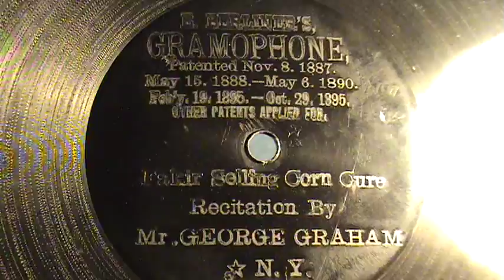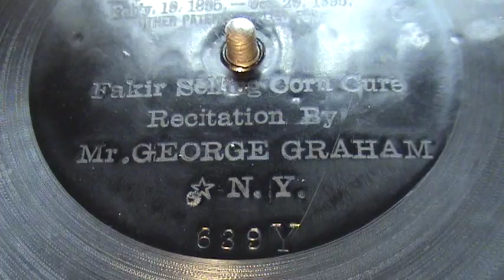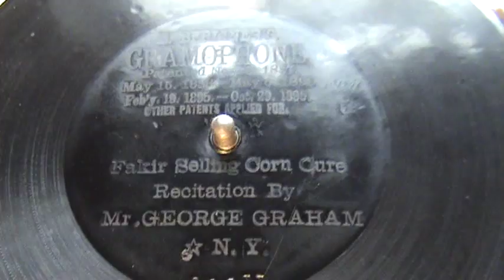"FAKIR SELLING CORN CURE" 1898 Berliner Record Played On 1901 Victor Type A Phonograph GEORGE GRAHAM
Here is my 1901 Victor Type A Talking Machine playing a scarce early Berliner record, "Fakir Selling Corn Cure" recorded by George Graham.  One of the real pioneers in recording, George Graham was discovered by Emile Berliner's assistant, Fred Gaisberg, doing what came naturally to him - selling cures and elixirs to the public.  Thus, I selected this recording by Graham aptly enough to demonstrate the skills he had from his roots as a street corner fakir in Washington, DC.  I recorded this video a little differently from my other videos with a stationary camera at first, followed by a roaming camera - with a speed bump in between : ) as I dislodged the camera from its locked position on the tripod.  Sorry for that but roaming camera videos I find more interesting.  I hope you enjoy the video and thanks for stopping in for a visit.